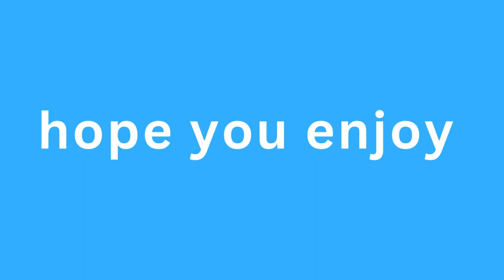Gamer Trying To Get Better At Fortnite Part 2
first time ever playing fortnite continues. hope you enjoy. my fortnite journey continues. thanks so much for the support. i fell in love with this game there is ups and downs. mostly ups. working on trying to get better at this game. i unlocked a couple of skins which is cool. i want to unlock more. its my first time playing this game.